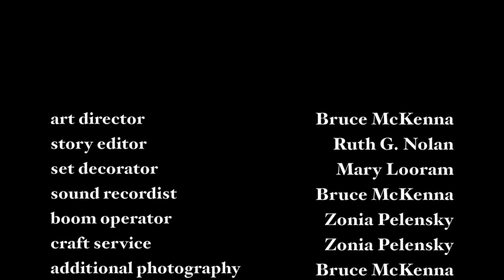TheGet (Tenderloin Towers), Mario Garcia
Mario Garcia scene from Tenderloin Towers, episode The Get, with Mary Looram and Kathryn Kuhn (2018), New York. Bruce McKenna, creator/director